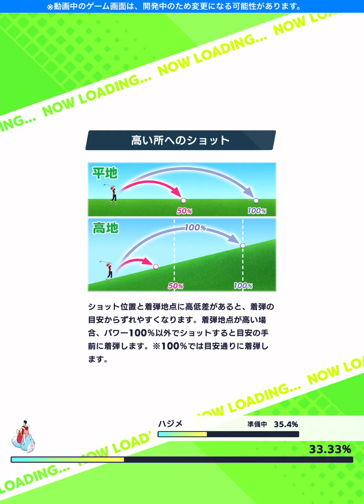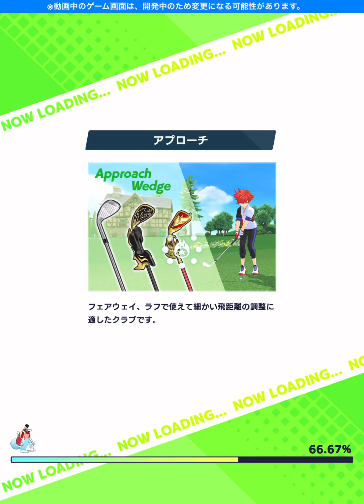コロプラ最新作『白猫ゴルフ』を先行体験してきました！完成度が高すぎる！【白猫GOLF】